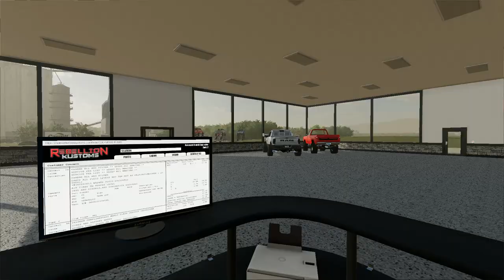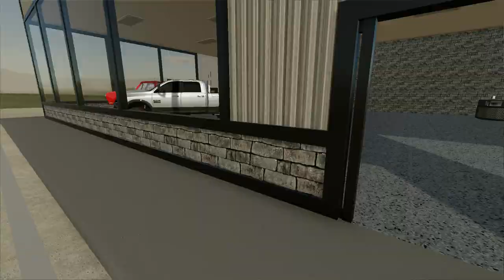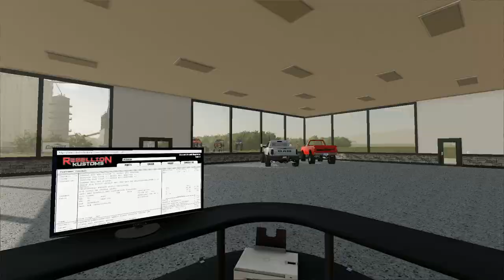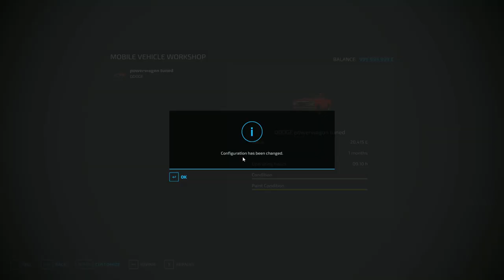Day in the Life of a Shop Hand at Rebellion Kustomz truck shop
And this is the discord server go join it you can be in videos with us potentially.